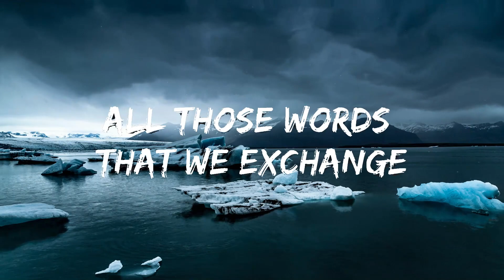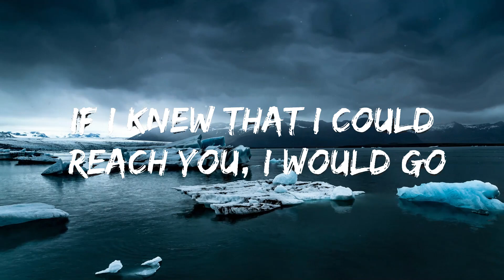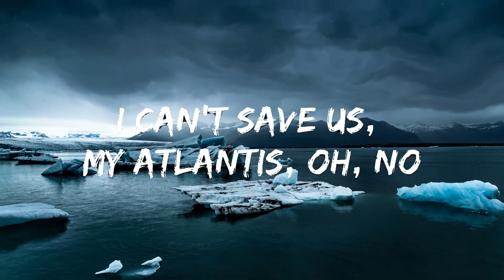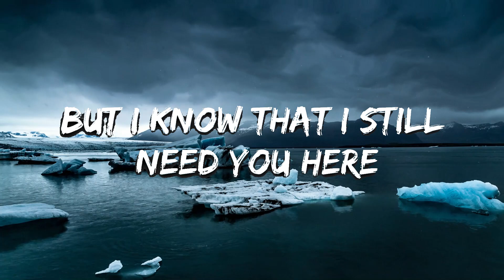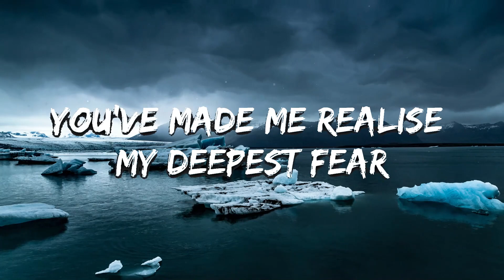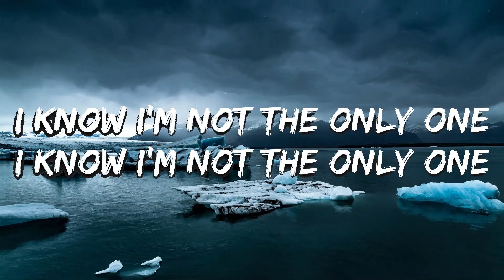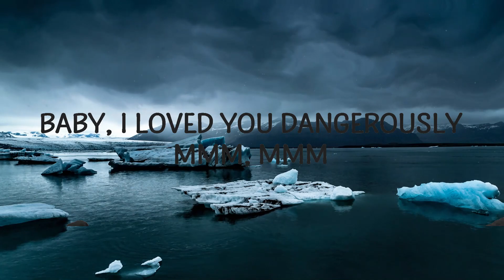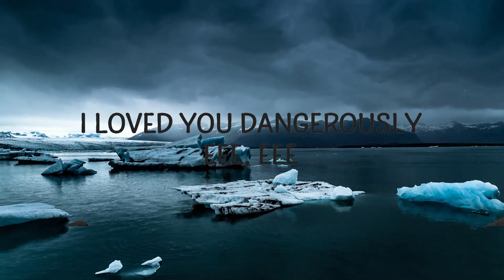Playlist || Seafret - Atlantis (Lyrics) || Vibe Song